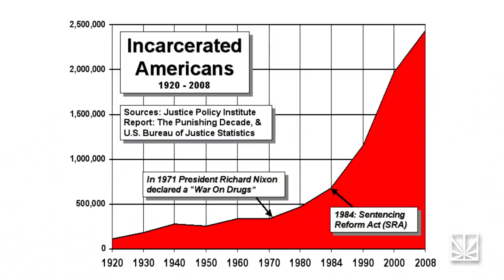Will the U.S. End Prohibition on Hemp? Recreational Marijuana in New York | MERRY JANE NEWS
MERRY JANE

Great news guys, after eighty years of prohibition, hemp may finally become legal again by the end of this year.

This Monday, Senate Majority Leader Mitch McConnell signed the final version of the 2018 Farm Bill – and he did it in style with a pen made out of hemp. This bill contains a provision that will legalize industrial hemp and all hemp-derived products, including CBD. It may seem strange that America's top Republican leader is fighting to legalize cannabis, but McConnell has actually been advocating for legal hemp for years now, as it’ll bring many new jobs to his home state of Kentucky.

American farmers started growing hemp as soon as they settled in the country, but hemp cultivation was put to a stop in 1937, when the U.S. government banned all forms of cannabis. Today, hemp is considered a dangerous drug, even though smoking it doesn't even get you high. The Farm Bill will change that, making it legal for any farmer in the country to grow this form of cannabis wherever they choose. The bill still requires approval from Congress and the president, but advocates are optimistic that this will happen before the end of the year.

While the federal government is finally getting around to legalizing hemp, individual states are also fighting the good fight for cannabis reform.

In New York, a fully-legal adult use pot market is becoming less of a pipe dream and more of an inevitability. After years of calling pot a “gateway drug,” Governor Andrew Cuomo is finally seeing green, and Empire State lawmakers are currently hard at work drafting a new legalization bill. A recent report has estimated that legal pot could bring New York as much as $750 million in tax revenue every year, which raises an important question: What to do with all this money?

A new report out of NYU says that the best solution would be to use this cash to shore up New York City's antiquated subway system. Over 5.5 million people ride the NYC subways every weekday, and if you’re one of those people then you know exactly how uncomfortable and unreliable the subway system can be. That said, a steady stream of green from legal pot sales could be just the ticket to keep trains running.

But as great as it would be to have reliable subway service in the Big Apple, cannabis advocates arguing that public transit should take a back seat to social justice. Drug Policy Alliance deputy director Melissa Moore believes that pot revenue should be directed to “marginalized communities...who have been ravaged by over-policing and impacted by other insidious criminalization.” The current draft of the bill already addresses this issue, directing 50% of all legal pot tax revenue back to neighborhoods impacted by prohibition.

It's good to hear that New York's legalization bill may include social justice reforms from the get-go, especially since righting the wrongs of prohibition has been an afterthought in other canna-legal states.
…but reform is catching on

San Francisco, San Diego and Seattle announced their efforts early this year, framing the work as an attempt to repair years of damage on people who found that a misdemeanor conviction could bar them from jobs, housing and financial resources

That may soon change for Denver residents, thanks to a new program spearheaded by Mayor Michael Hancock. Hancock's program will automatically clear the records of over 10,000 people who were convicted of minor pot offenses between 2001 and 2013.

The mayor’s  goal is to quote “move on from an era of marijuana prohibition that has impacted the lives of thousands of people,”
The mayor's office is also working on directing weed tax revenue to lower-income neighborhoods, and is actively considering ways to boost minority participation in the pot industry.